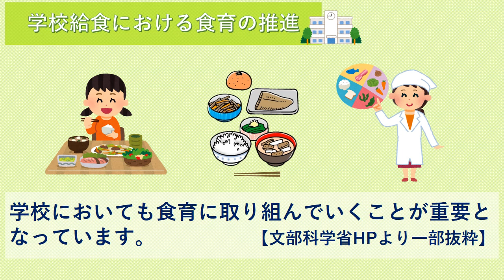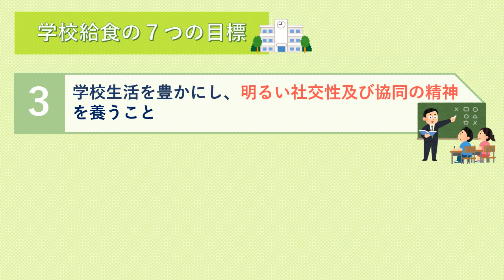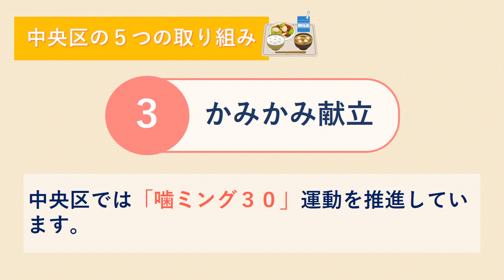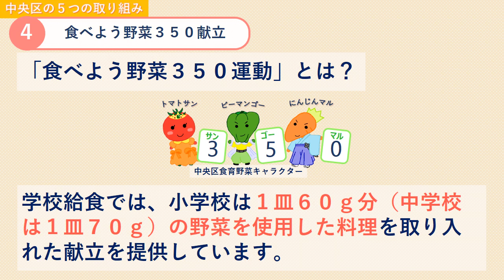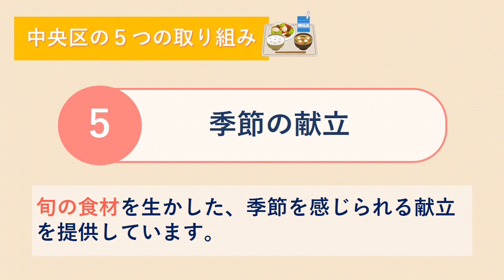中央区の学校給食の紹介～共に味わい、食を学ぶひとときを大切に～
「中央区の学校給食の紹介～共に味わい、食を学ぶひとときを大切に～」の動画を作成しました。
食育に配慮した給食が出来上がるまでを紹介します。